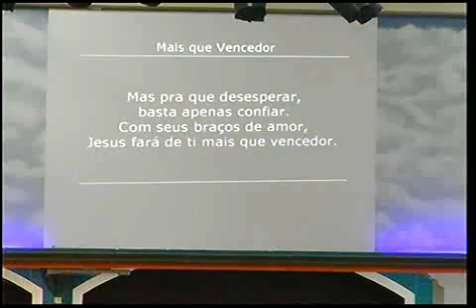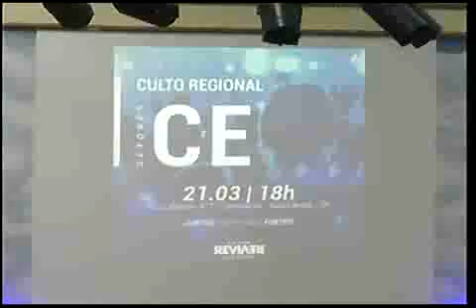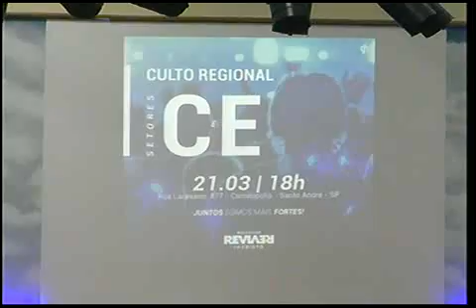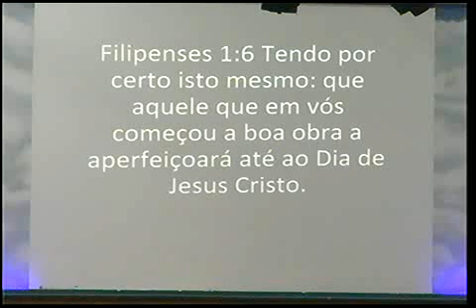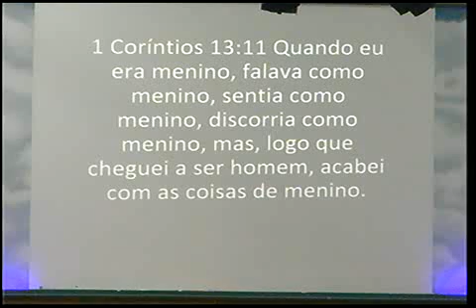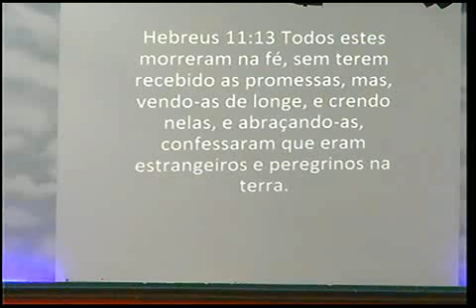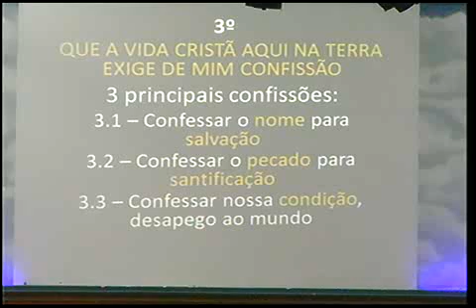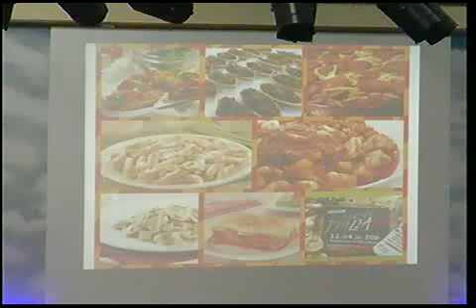ADUtinga Cultoaovivo Culto da Família 15 03 2015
Câmera Man Plano Geral: Anderson Couto
Câmera Man Fixa 1: Hamilton
Transmissão com 2 câmeras 3CCD HD
Resolução 480x360
20fps